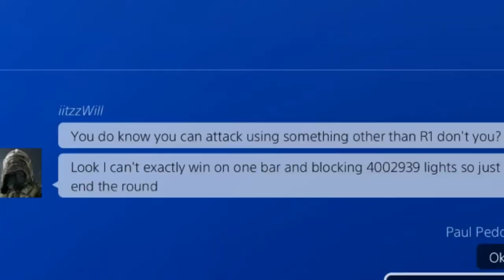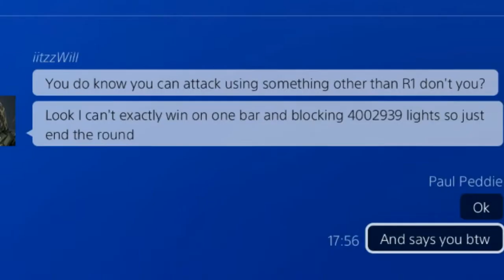For honor/ salty kid gets f*cKed/ highe level shinobi